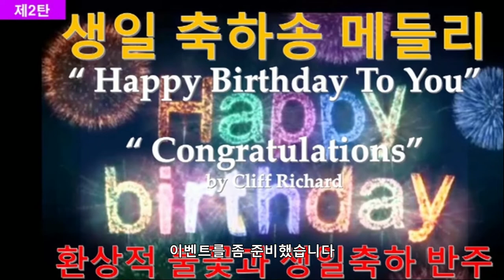여러분 덕분에 Hongssem World 구독자 100명이 되었습니다!!! 감사합니다. 구독자 이벤트합니다.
이벤트 기간 : 2020년1월23일  ~  2020년2월29일
이벤트 내용 : 시청의견 우수자               : 5명선정
                       구독 및 댓글 참여자 추첨 : 5명선정
이벤트 발표 : 2020년3월1일(일) 추첨 당선자 발표

참여방법 :
Step 1 Hongssem World   “구독” 한다
Step 2 본 게시물에 “좋아요” 누르고 “참여의견” 댓글로 남긴다
Step 3 본 게시물에  Hongssem World “시청의견” 댓글로 남긴다